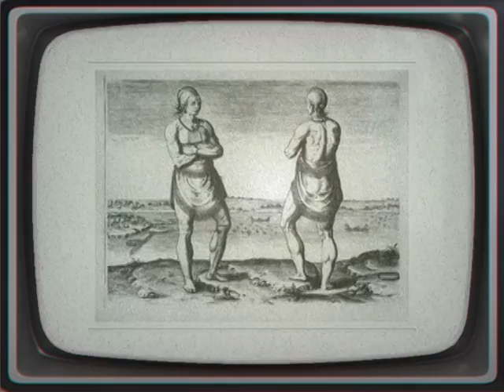Lorde Lorde - Royals (US Version)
Ella Marija Lani Yelich-O'Connor , known by her stage name Lorde , is a New Zealand singer-songwriter. Born in Takapuna and raised in Devonport, Auckland, she performed in various singing and drama classes as a child, and at the age of thirteen signed with Universal.